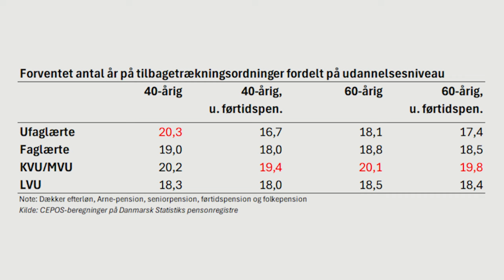Differentieret pensionsalder er ikke vejen frem | Bag Om Nyhederne #144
Hvorfor styrtdykker henvisningerne til privathospitaler? Hvordan undgår vi at vindenergi bliver dyrt for skatteyderne? Og kan man overhovedet differentiere pensionsalderen på en fair måde? Ugens panel sætter fokus på vinkler der har været glemt, underbelyst eller misforstået.

Dagens program:

0:00 Henvisninger til privathospitaler styrtdykker, og patienterne bliver taberne. Nogen må gøre noget – hvem? og hvad?

12:46 Differentieret pensionsalder er ikke vejen frem

25:39 Hvordan undgår vi, at mere vindenergi bliver en underskudsforretning for skatteyderne?

41:48 Lyspunkt & Skævert

Produceret og tilrettelagt af Kasper Tandrup